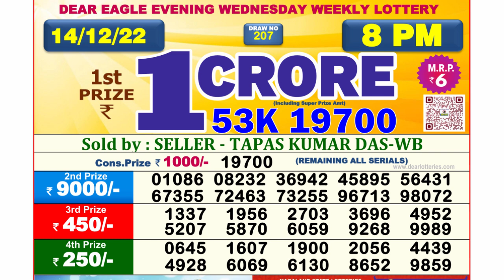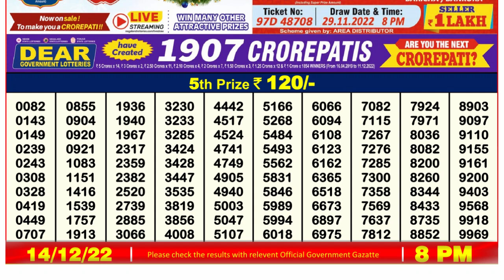Dear Lottery Sambad 8pm today 14.12.22 Nagaland State Lottery Result